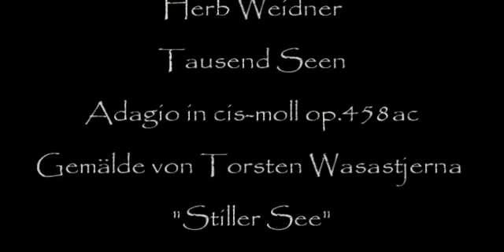Herb Weidner A Thousand Lakes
In the land of the Thousend Lakes. Adagio in c#-minor. Painting by Thorsten Wasastjerna. "Silent Lake".